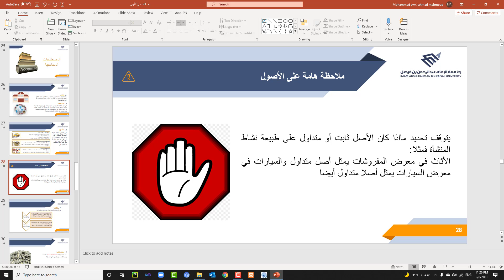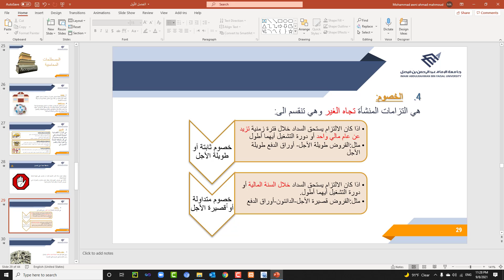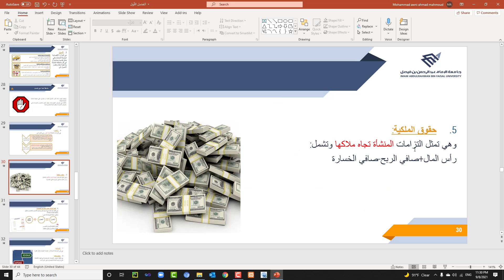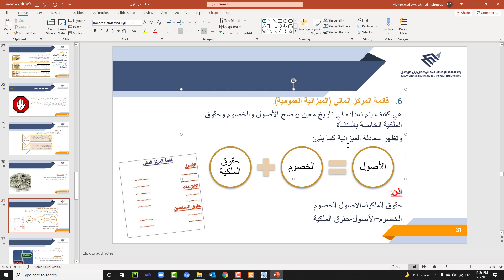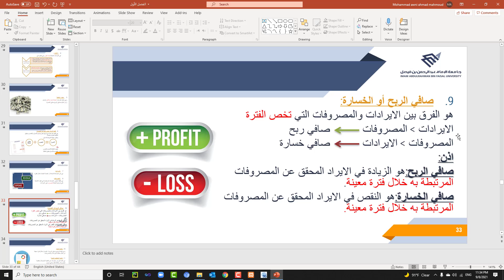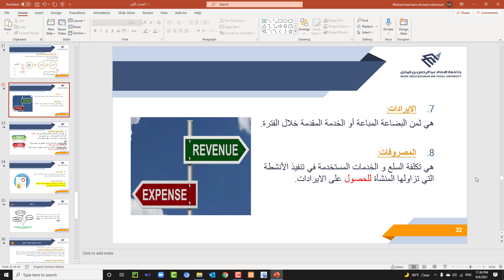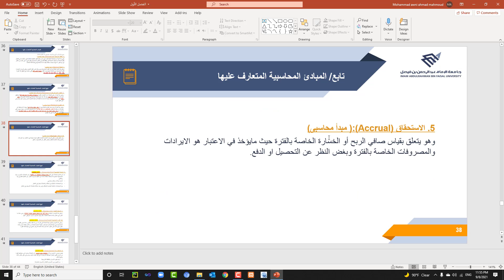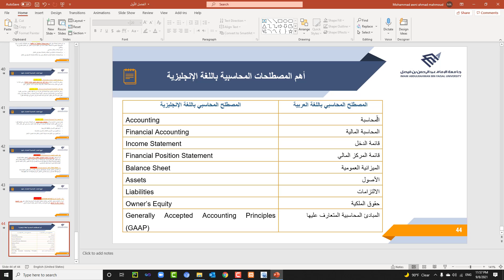المحاضره المسجله الاولى- مدخل محاسبة مالية 1 للدكتوره عبير العودات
المبادئ والفروض المحاسبية للدكتوره عبير العودات